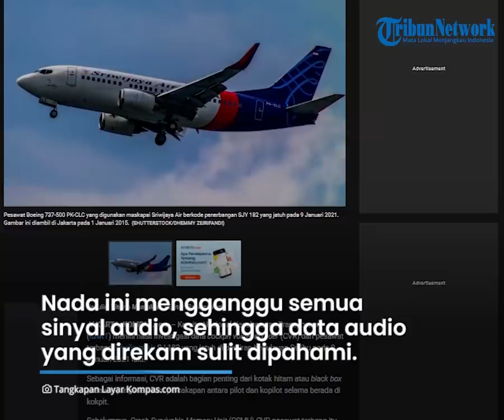Isi Rekaman Percakapan Pilot Kopilot Sriwijaya Air Diungkap KNKT, Ada yang Janggal dari Suara Pilot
TRIBUN-VIDEO.COM - Komite Nasional Keselamatan Transportasi (KNKT) mengungkap hasil investigasi data cockpit voice recorder (CVR) pesawat Sriwijaya Air 182 yang jatuh di perairan Pulau Seribu, 9 januari 2021 lalu.

Dari data tersebut, terungkap apa saja isi rekaman di kokpit pesawat antara pilot dan kopilot sebelum kecelakaan terjadi.

CVR menjadi bagian penting dari black box karena merekam percakapan pilot dan kopilot selama penerbangan.

CVR pesawat SJ 182 ini ditemukan pada Maret 2021 lalu dan kemudian diunduh oleh KNKT.

Dalam laporan KNKT, dijelaskan bahwa hasil rekaman CVR sudah terunduh.

Yang mana didalamnya memuat 2 channel terpisah.

Dari data rekaman semua setiap channelnya yakni selama 2 jam.

“Data CVR berhasil diunduh oleh para investigator KNKT dan memuat 4 channel terpisah, dengan data suara terekam di setiap channel selama 2 jam,” tulis KNKT dalam “pernyataan sementara perdana” (1st interim statement) yang dipublikasikan  13 Januari 2022.

“CVR merekam suara sejak persiapan terbang hingga akhir penerbangan ketika kecelakaan terjadi.”

Dalam Channel 1 merekam sistem pengumuman penumpang, kemudian channel 2 merekam suara dari kopilot.

Channel 2 ini merekam semua komunikasi kopilot selama penerbangan dan komunikasi dengan menara ATC serta pesawat lain.

KNKT menyebut, seharusnya channel 3 merekam suara pilot.

Namun hasil unduh data, suara pilot yang terekam hanya saat berkomunikasi dengan ground engineer.

“Selama penerbangan, suara PIC tidak terekam. Suara PIC terdengar pada Channel 2, melalui mikrofon headset SIC ketika suara PIC cukup keras,” tulis KNKT.

Kemudian pada channel 4, KNKT merekam ada nada menonjol dengan frekuensi 400 Hertz.

Nada ini yang kemudian mengganggu semua sinyal audio lain, sehingga data audio yang direkam sulit dipahami.

KNKT menyebut, nada menonjol pada frekuensi 400 Hertz ini juga didapati pada pengunduhan CVR pada 2019 di Garuda Maintenance Facility dan pada 2020 di fasilitas milik Sriwijaya Air.

“Hasil dari kedua rekaman tersebut dinyatakan normal,” ungkap KNKT.

Meski begitu, dari sejumlah investigasi ini, KNKT sendiri belum memberikan kesimpulan akhir.

Investigasi ini masih dilanjutkan dengan data dan analisis berdasarkan berbagai informasi yang telah terhimpun.

KNKT berjanji, hasil investigasi final akan dipublikasikan tak lewat dari Januari 2023 mendatang.

“Rencananya, investigasi ini akan dipublikasikan secara final tidak lewat dari Januari 2023,” tulis KNKT.

Seperti diketahui, pesawat Sriwijaya Air SJ 182 jatuh di perairan Kepulauan Seribu pada 9 Januari 2021 lalu.

Pesawat rute Jakarta Pontianak ini dinyatakan hilang kontak seusai lepas landas dari Bandara Soekarno-Hatta sekira pukul 14.36 WIB.

(Tribun-Video.com/Kompas.com)

Artikel ini telah tayang di Kompas.com dengan judul "Investigasi Sementara KNKT, Ini Isi Rekaman Kokpit Sriwijaya Air yang Jatuh di Kepulauan Seribu",